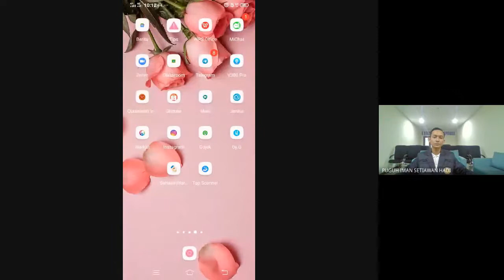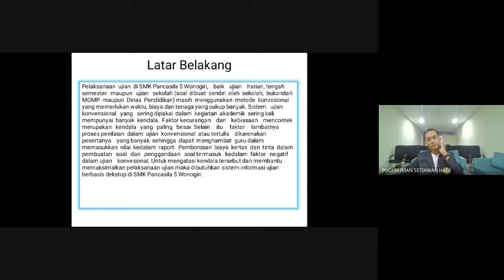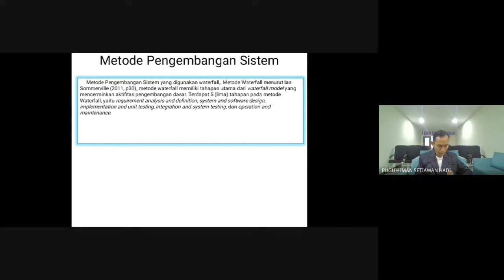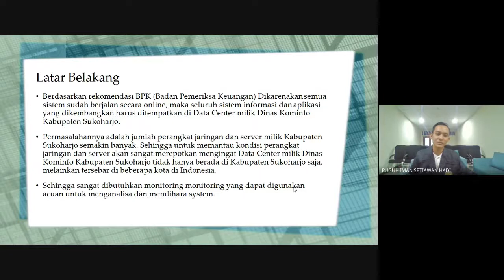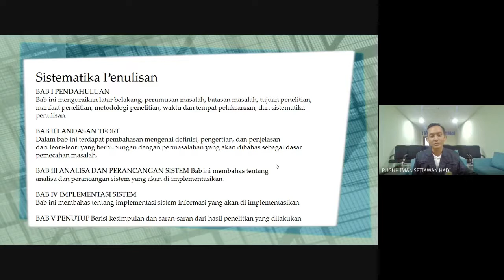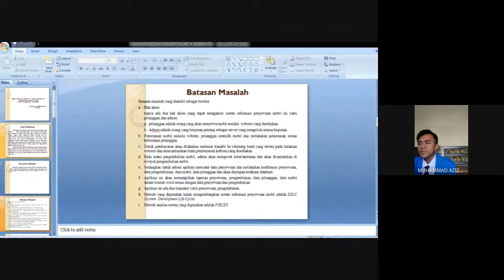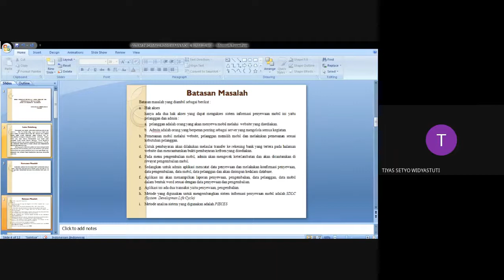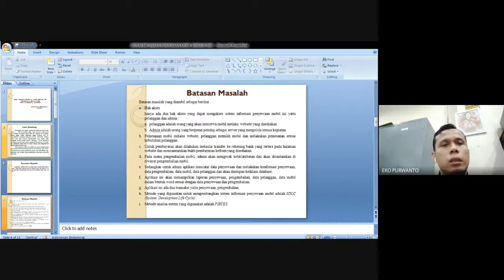Seminar Proposal Skripsi#Presentasi Mahasiswa